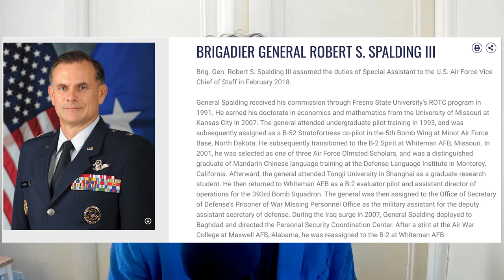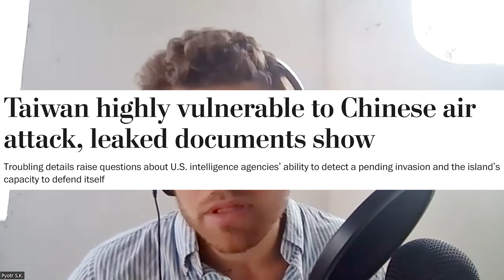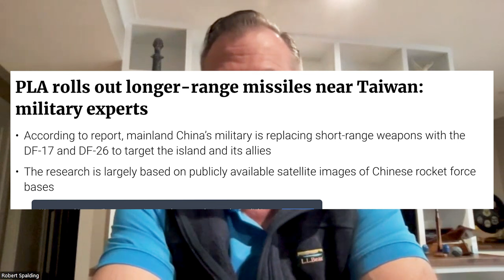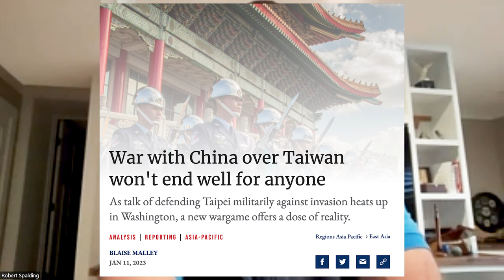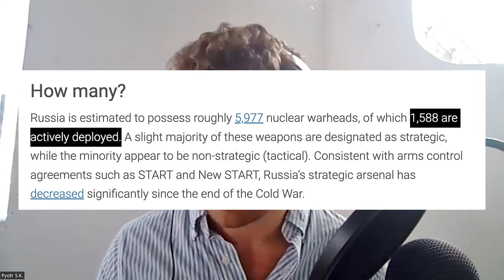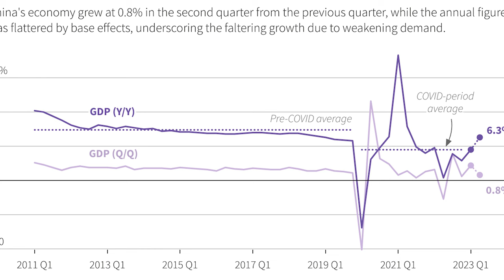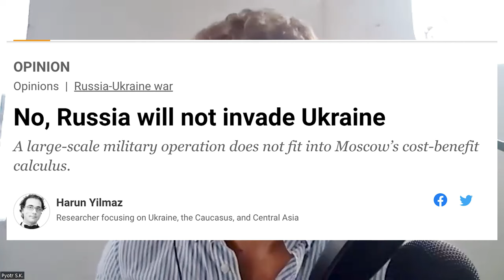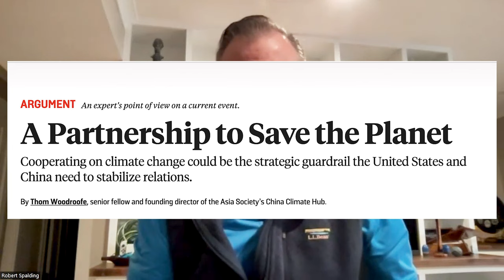Wargaming Taiwan: These Disastrous US Assumptions on China Are Risking A Global War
Is China planning to invade Taiwan? If so, when could it happen and what would it resemble? How well could the US and the West help Taiwan defend itself? USAF Brigadier General Robert Spalding exchanged perspectives on the tensions in the Cross Strait, including playing wargames to assess the outcomes and global implications.

↭ CHAPTERS ↭